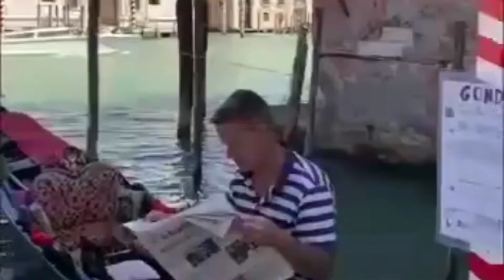Italia | Places To See In Italy | Traditional Dance & Music Of Italy | Europe Road Trip | Country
Road Trip to Italy and Tourist places to see in Italy.